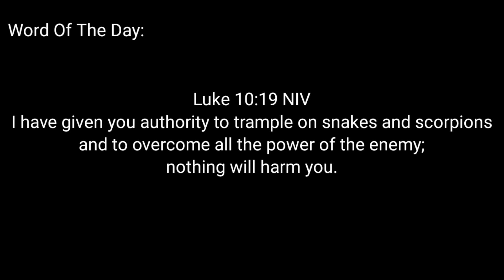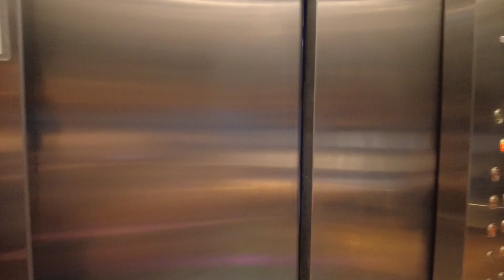Baguio Trip Part 2 | Camp John Hay Starbucks | Pet Friendly Sizzling Steak Resto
Baguio Summer Trip 2022 Part 2

Our first family trip to Baguio with our pet dog Chewie. We were in Baguio once when my kids were 5 and 4 years old and this is technically our first Baguio trip as a family now that they are all grown up. My daughter booked our transient house in The Courtyards by Goshen Land for 3 days and 2 nights, they are pet-friendly condo. It's a 2 bedroom  2 bathroom condo good for 6 persons. They are accredited lodging house in Baguio so you won't have to go to their triage to get a permit. Register first online at Visita Baguio and then booked your accomodation. You can go straight to your accomodation and check in once you arrive. All the places we visited in Baguio are pet-friendly and usually outdoors.

We explored Camp John Hay and ate breakfast at Old Starbucks in the morning then we ate lunch at Sizzling Plate Steak House and get to explore the City Market and bought home fruits, veggies, strawberry jams, chopping board, summer hats, kitchen towels and baguio broom coz it's cheaper here.

Baguio Expenses May 2022:
The Courtyards by Goshen Land accomodations:
P6700 for 3 days and 2 nights good for 6 persons with a dog. The condo is on block 3 6th floor corner and has complete essentials for cooking and eating. Has a microwave, electric stove, hot and cold water dispenser, internet, Netflix, free parking first come first serve, shower heater, towels, toiletries, a good sized fridge and a very nice view of the city like you're out of the country view on your balcony.

Toll Fees:
NLEX and SCTEX are combined: P423 one way for private cars - Total P846
TPLEX: P311 one way for private cars - total P622
Gasoline: approximately 3,500 to 4k at P84/liter at Petron Baguio
Coming from Cupang Antipolo to Baguio including travel within Baguio

Camera used for Vlogging:
Shopee Links:
1. DJI Pocket 2 Combo 4K 60 FPS for Vlogging

2. Sandisk 256GB High Endurance MicroSDXC with Adapter  (SD Card)

3. Portable Box for DJI Osmo Pocket 2 Creator Combo Accessories Bag

4. TECLAST A60 Pro 57000mAh 22.5W 5A Fast Charge Dual Input 4 Output LED Numeric Display Powerbank

I use for editing:
1. LENOVO Yoga Tab 11| WITH PEN |ZA8W0011PH35PH/36PH|MediaTek HelioG90T|11"|Cam 8.0MP/8.0MP|Android 11

2. Case For Lenovo YOGA Tab 11 YT-J706F Magnetic Flip Cover Holder